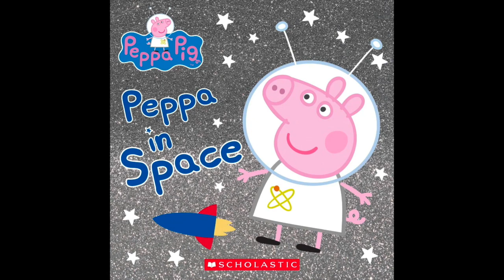Peppa Pig Read Along Storybook, Read Aloud Story Books, Peppa Pig - Peppa in Space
Peppa Pig - Peppa in Space, Peppa Pig Read Along Storybook, Read Aloud Story Books, Books Stories, Bedtime Stories, this is a read along story book. It’s read to you aloud, you can read along with the story. It’s also Ideal for bedtime stories.

Read Aloud by George from JL Educational TV.
Read from Original Book: Peppa Pig - Peppa in Space.